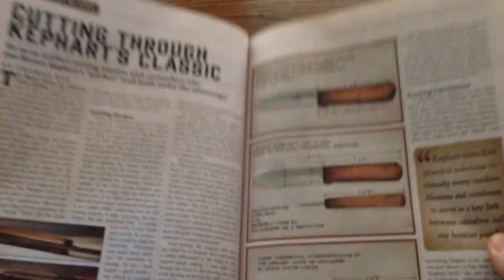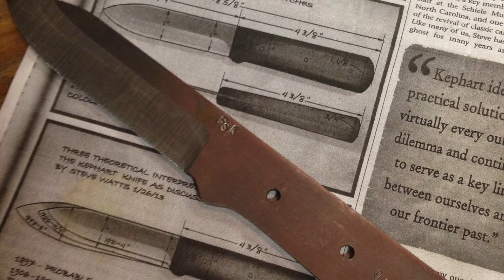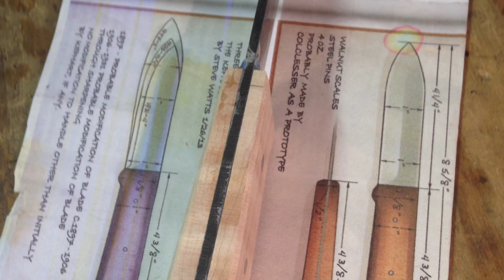Making A Classic 1906 Kephart Knife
One item needed for every outdoor adventure is a knife. In this video, I make a classic 1906 Kephart knife. If you don't know what a Kephart knife is, just google it and learn about this classic style of knife. Enjoy!